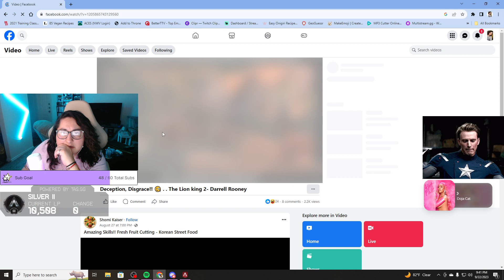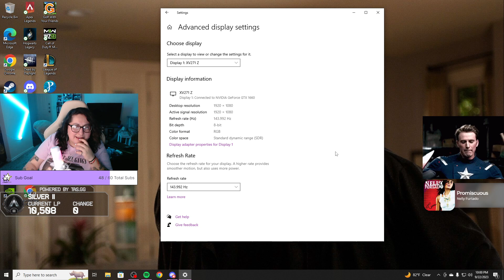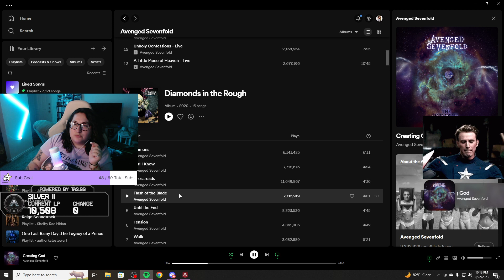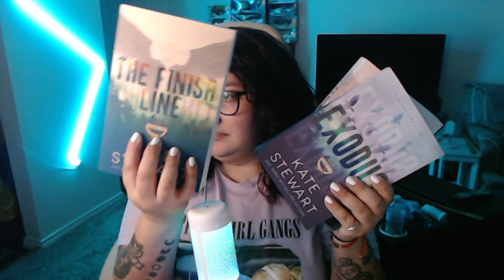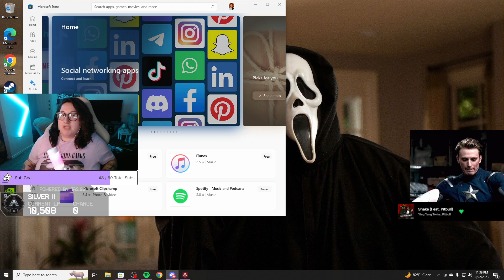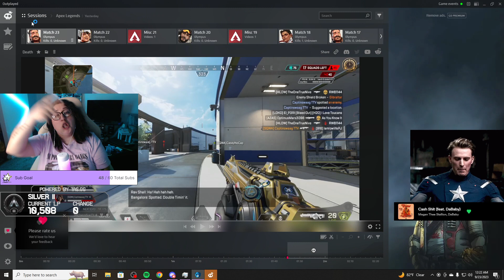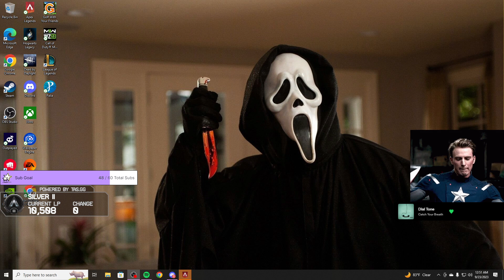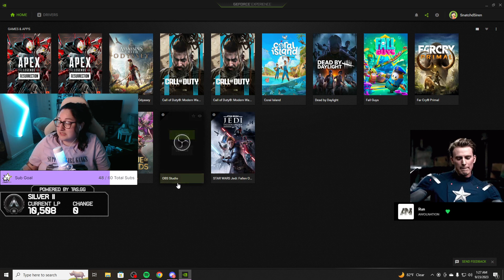I've Got Book Brain, How About Apex Brain? (09/22/23)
Enjoy the VOD! Make sure to drop a follow on Twitch for Live content! I appreciate you and Happy Watching! :)